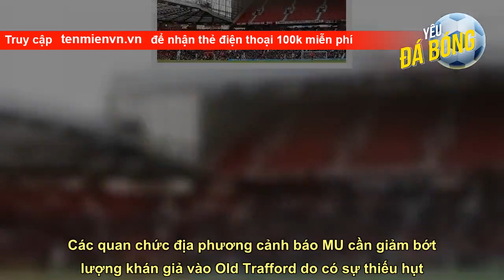Man United buộc phải hoàn tiền 12.000 vé trận gặp Burnley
Các quan chức địa phương cảnh báo MU cần giảm bớt lượng khán giả vào Old Trafford do có sự thiếu hụt nghiêm trọng xe cứu thương. Điều này xuất phát từ những cuộc biểu tình của người lao động ngành y tế.  Sau khi xem xét các yếu tố, BLĐ MU quyết định đóng cửa khán đài phía Bắc và phía Tây cho trận đấu sắp tới gặp Burnley. Vấn đề ở đây là toàn bộ vé của trận đấu đó đã được bán hết.  Phía MU đề nghị sẽ hoàn tiền vé hoặc tìm ra một chỗ ngồi ở khán đài khác thay thế dành cho khán giả kém may mắn. Ước tính, sẽ có kh